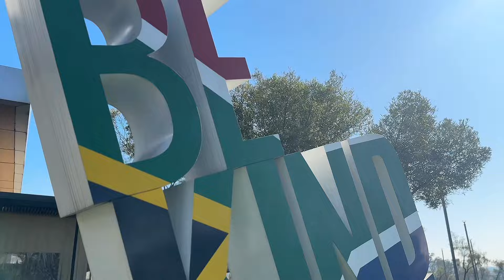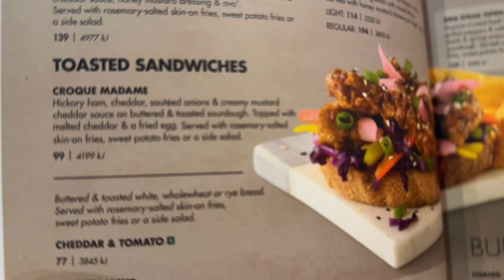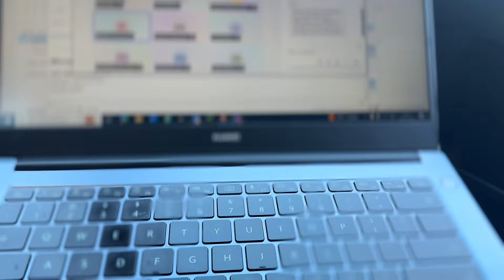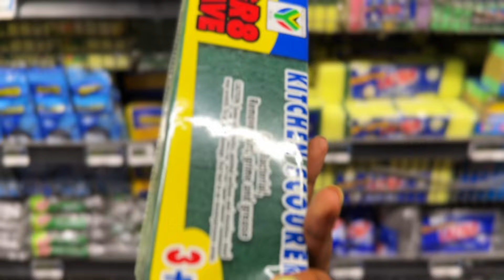ditlvlog of a 40+ Mom of 3 | Breakfast Date|Grocery Top-Up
Join me as I navigate Work and Motherhood.

Trying to create work, life, balance as a Mom and Wife.

I hope that you will enjoy the video.

Free Music for Videos 👉 Music by dorise - i got u babe

over40women m